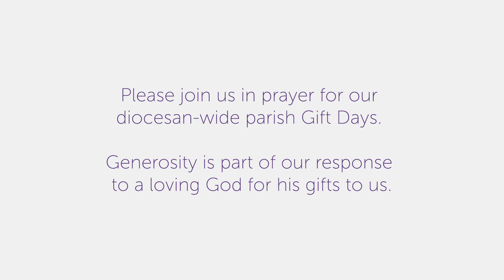Prayer Pilgrimage - Day Four, 19 September